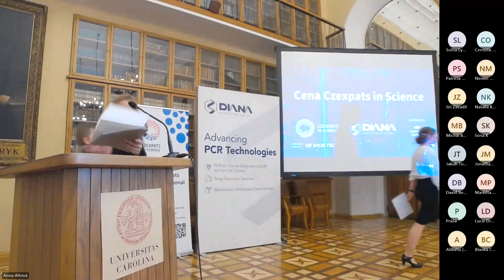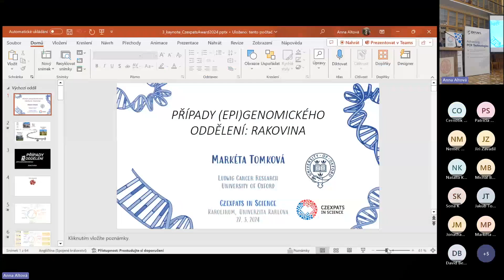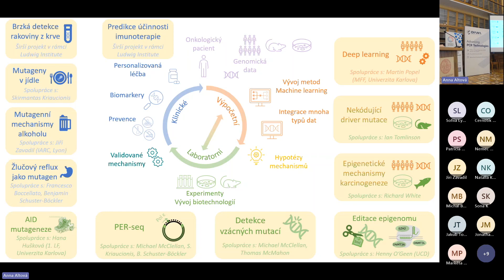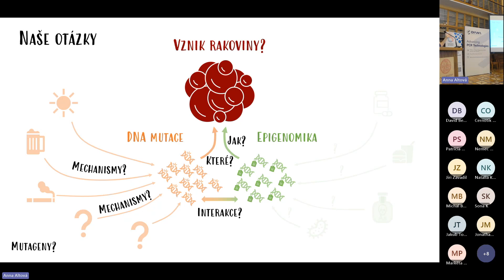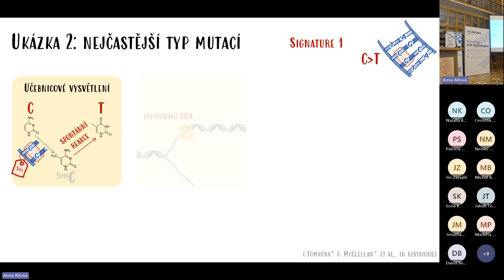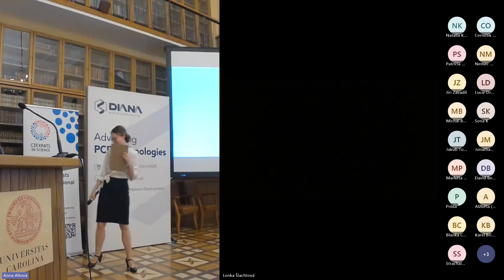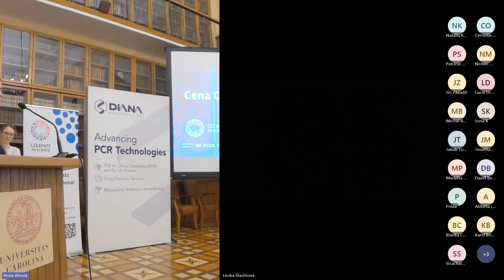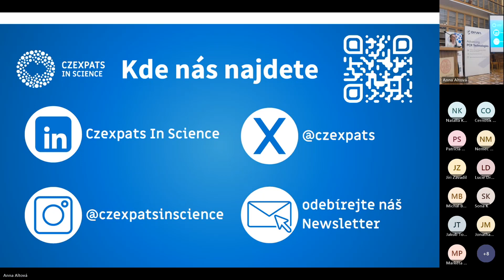Slavnostní předávání Ceny Czexpats in Science s přednáškou Markéty Tomkové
Slavnostní předávání Ceny Czexpats in Science, které se konalo 27. března 2024 ve Vlasteneckém sále Karolina Univerzity Karlovy a bylo spojené s přednáškou laureátky Markéty Tomkové na téma "Případy epigenomického oddělení: rakovina".